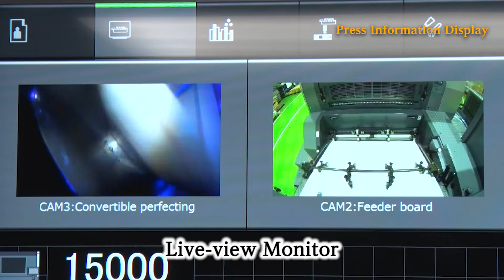RMGT 970 Features PID